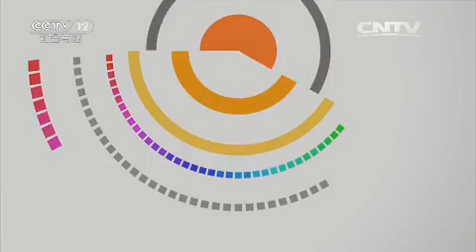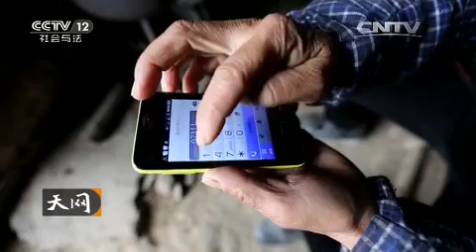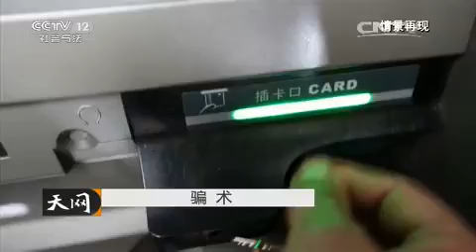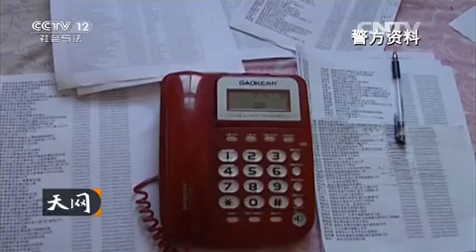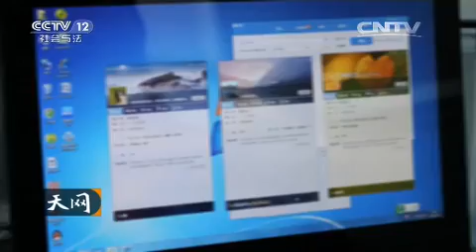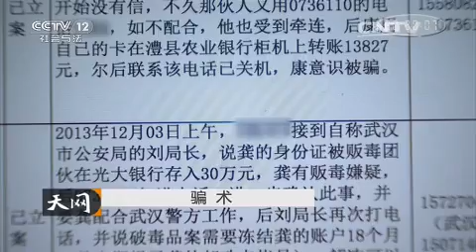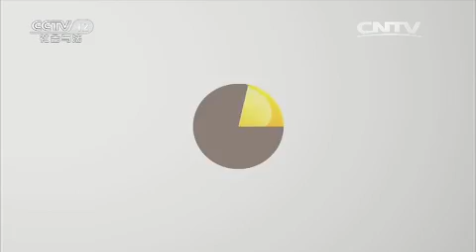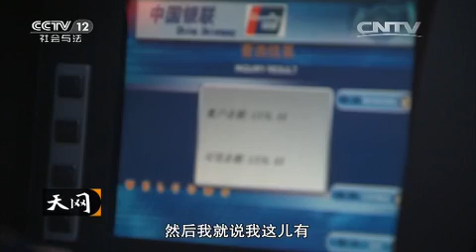20151104 天网 骗术